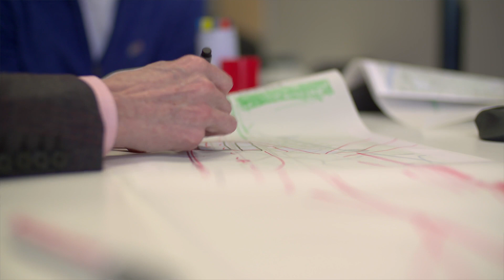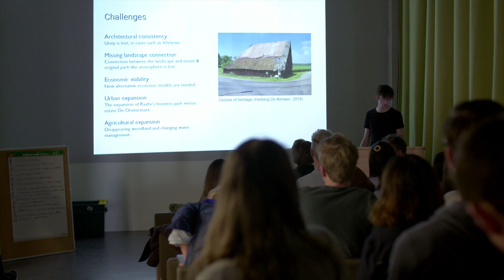Master's Landscape Architecture and Planning | WURtube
The master's Landscape Architecture and Planning is a two-year MSc programme at Wageningen University & Research. What can you expect when you are going to follow this Master's programme? Students and professors tell you about it from their own experiences in this video.

You can specialise in Landscape Architecture and in Spatial Planning. In Wageningen we bring those fields together. Why? The new generation of landscape architects and spatial planners of Wageningen University and Research understand complex environmental challenges, when shaping and creating the landscape in which we live. We perceive the landscape as a complex, socio-ecological system, that asks for an integrative approach to interventions.

Also check the website for the new set-up of the graduation year within the Landscape Architecture specialisation. The Landscape Architecture internship mentioned in the video is replaced by the Master Project Landscape Architecture as of September 2022. It is also possible to choose a “Research Practice”.